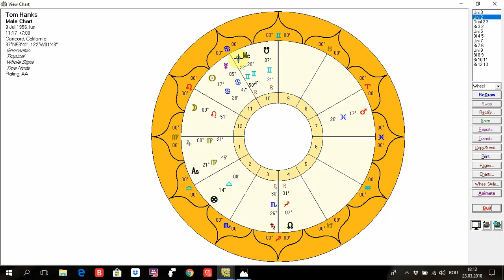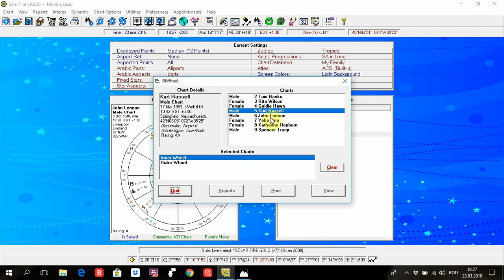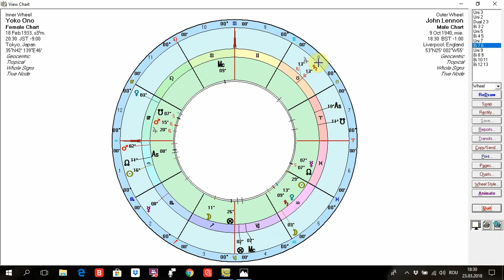HOW TO FIND LONGEVITY OF LOVE RELATIONSHIPS USING ASTROLOGY?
Find how to find longevity in your love relationship using astrology.